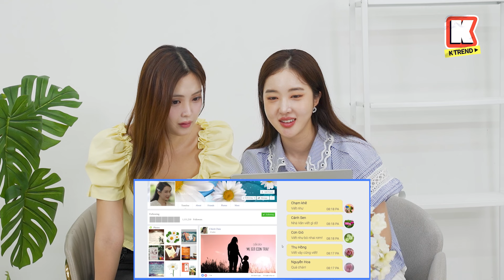Ngân nga - Vũ Thảo My, Isaac, Negav, HURRYKNG, Gin Tuấn Kiệt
This content is owned by K-Trend Xu Hướng Hàn Quốc & DatVietVAC Group Holdings